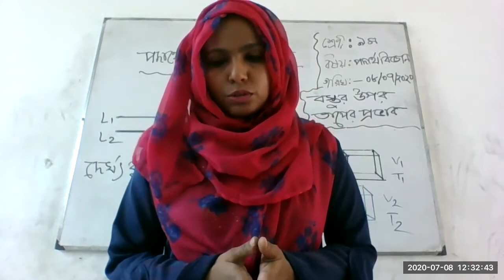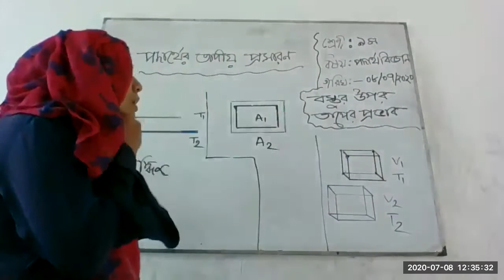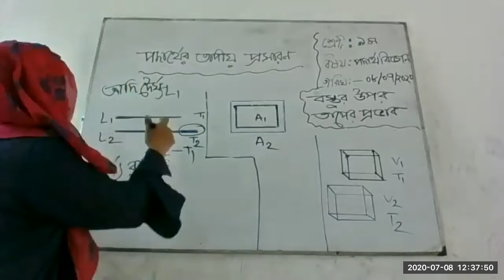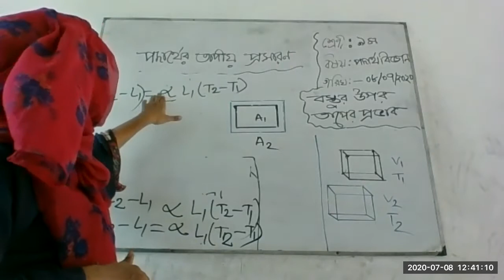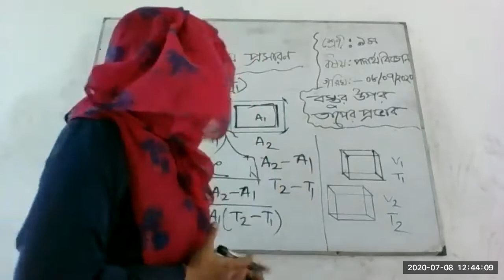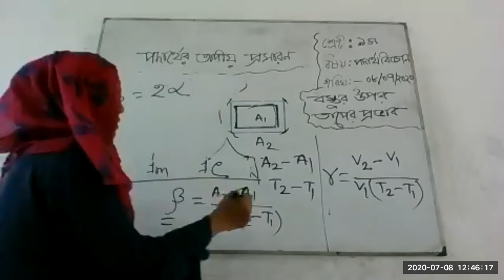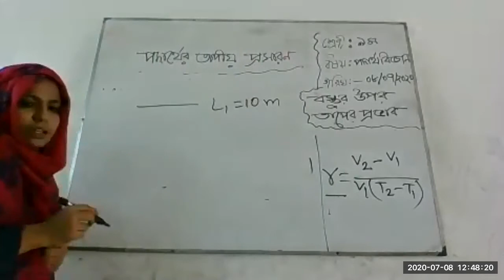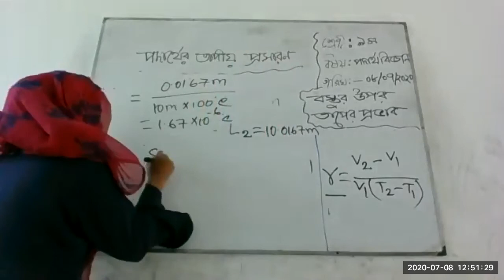class 9 phy